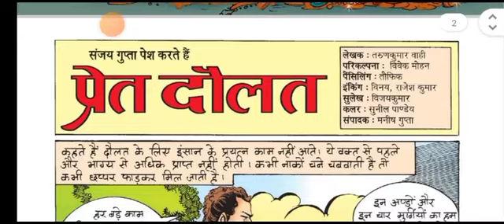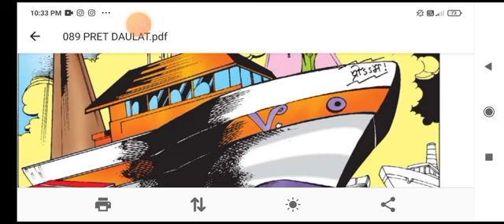PRET DAULAT COMICS#story